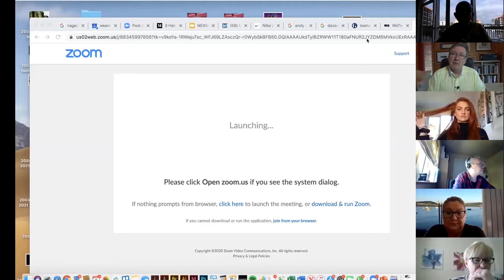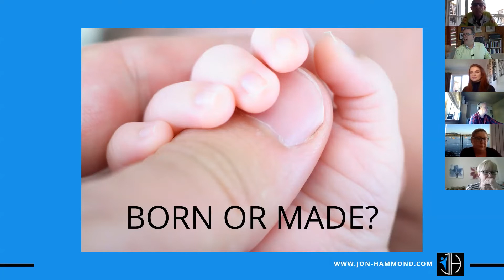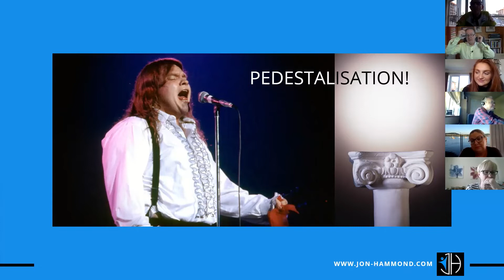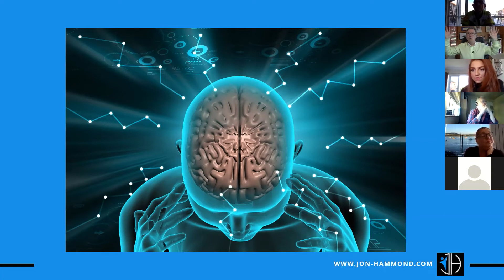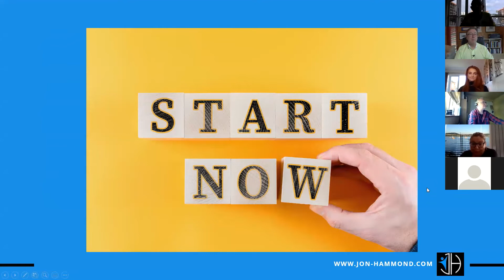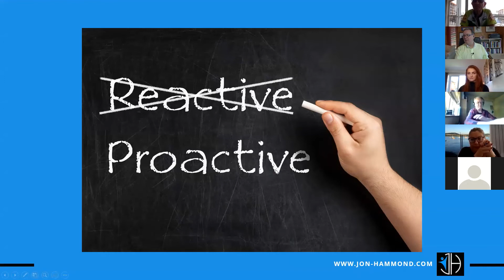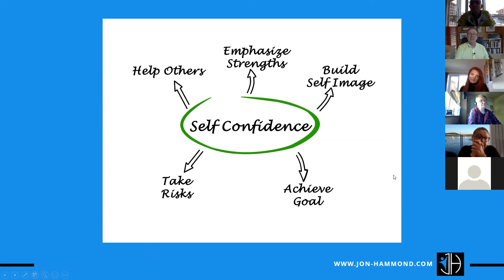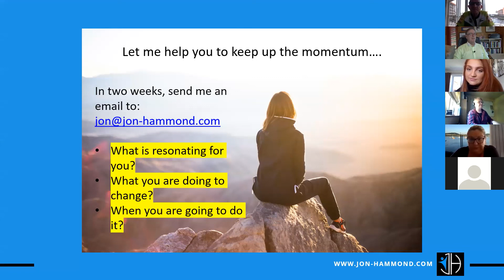The Self Confidence Conundrum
In the sixth of my Zoom chats with friends/clients from all around the world we discuss:
• Why does it seem that some people are really confident, and others struggle?
• Why self-confidence counts
• Making your Brain work for you rather than against you
• Confidence building tips, tricks and techniques